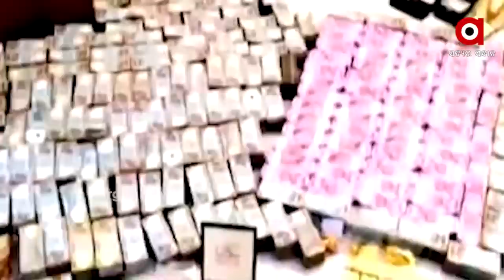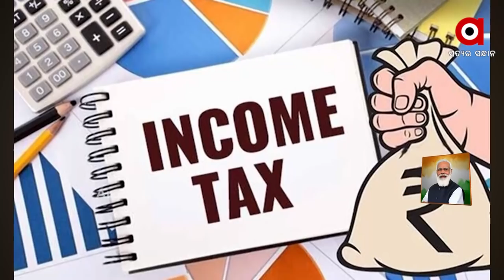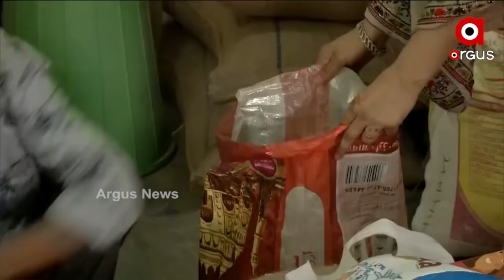ବଡ ନିଷ୍ପତ୍ତିର ମହାନାୟକ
ପ୍ରଧାନମନ୍ତ୍ରୀ ନରେନ୍ଦ୍ର ମୋଦିଙ୍କ ୭୧ତମ ଜନ୍ମ ଦିବସ ଉପଲକ୍ଷେ ଦେଶ ଜଣାଉଛି ଶୁଭେଚ୍ଛା ।